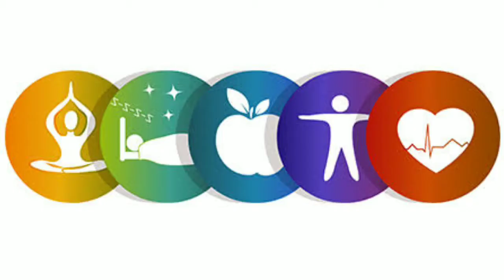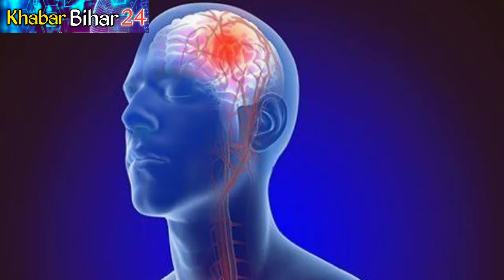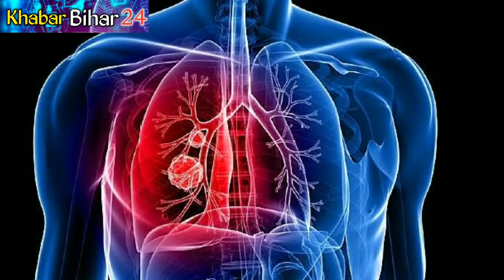बुढापा की ओर हम तेजी से बढ़ते जा रहे है आखिर क्यों?